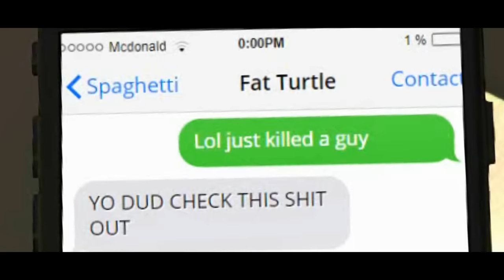SMG4: Stupid Mario World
Mario and Yoshi travels across MAGICAL lands to meet up with his boi Bowser. But Bowser Jr and the Koopalings really don't want him there...